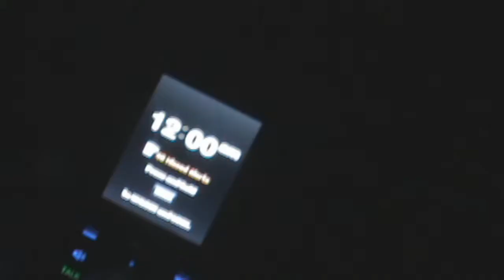Wake Initiated - Clayfacer.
A game and a camera.
Thanks to Clayfacer for the great track :)

Happy Christmas